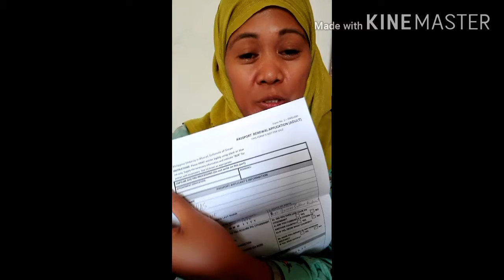Passport Renewal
Philippine Embassy Oman